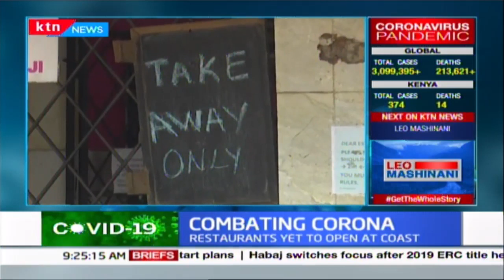Mombasa County starts targeted mass COVID-19 testing